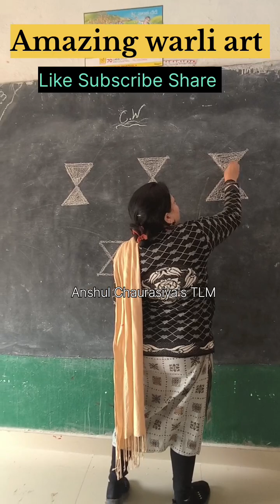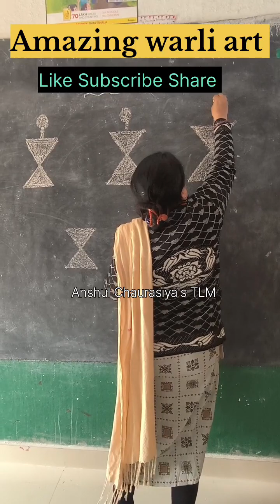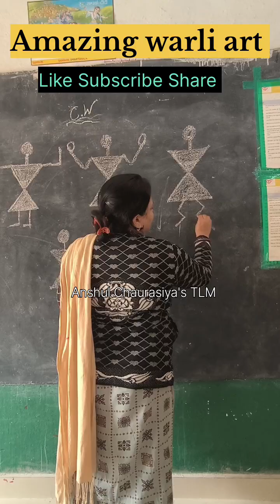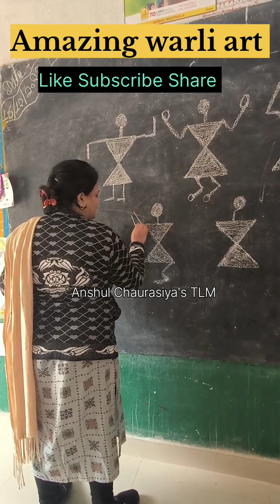Amazing Warli art ll Warli art tutorial ll Step by step Warli painting 🎨@Anshul_chaurasiyas_tlm